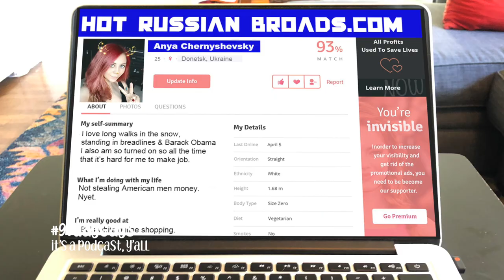90 Day Gays Music Video: A 90 Day Fiancé Podcast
Matt Marr and Jake Anthony are two Southern queens who LOVE 90 Day Fiancé on TLC.  Like this music video--then we bet your K-1 Visa you will like the podcast.